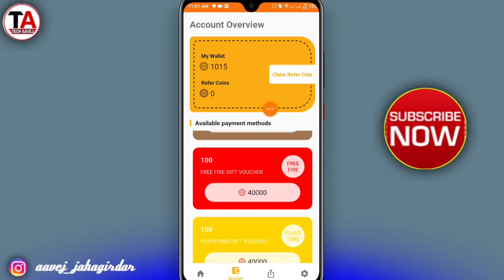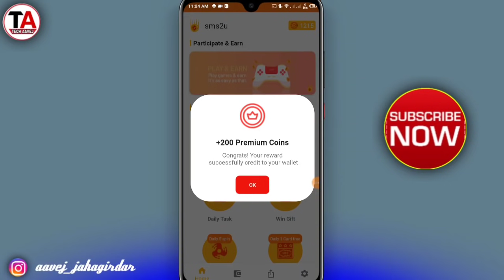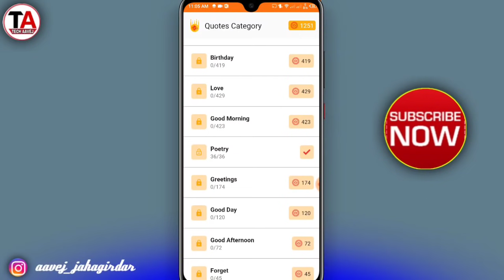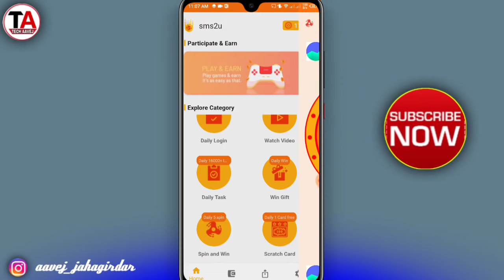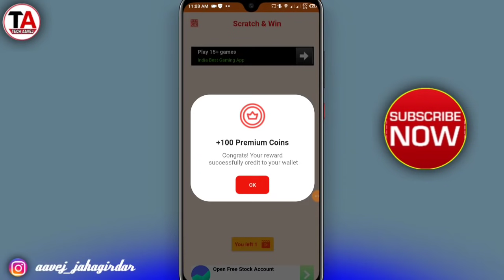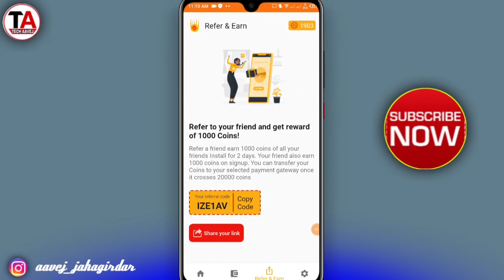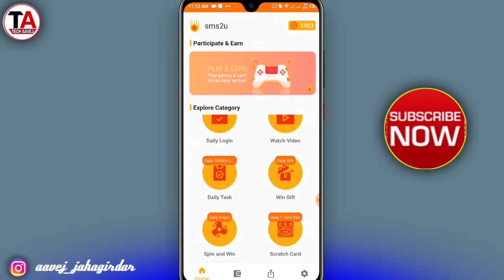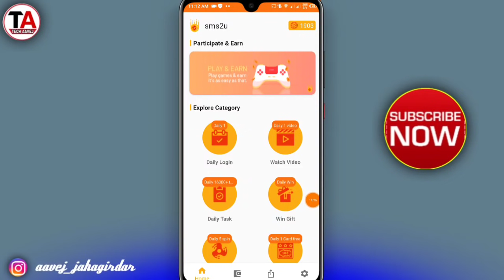Best simple google redeem code earning app | How to earn redeem code ₹242 | Self earning